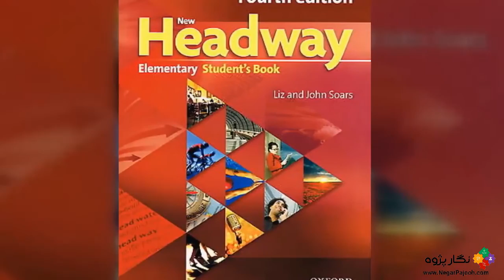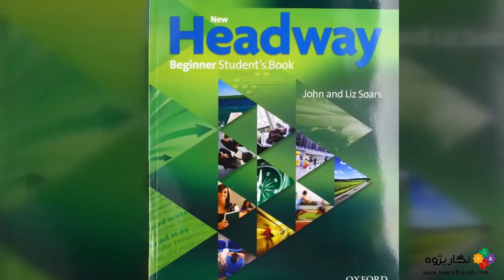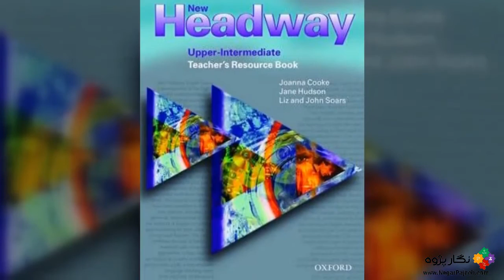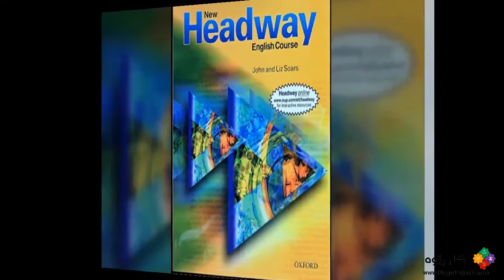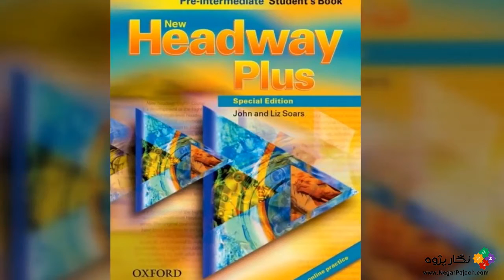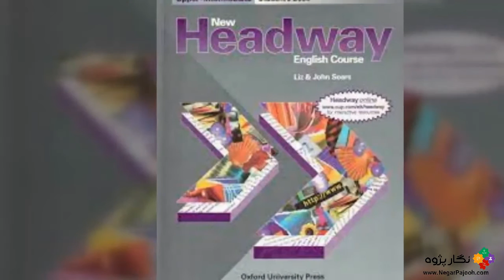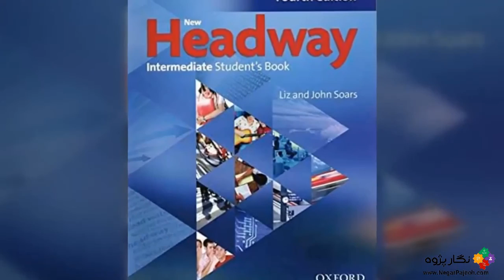بهترین کتاب یادگیری زبان انگلیسی برای همه اهداف خود